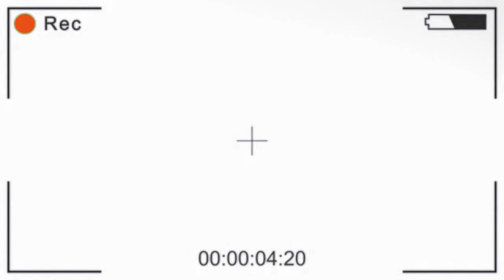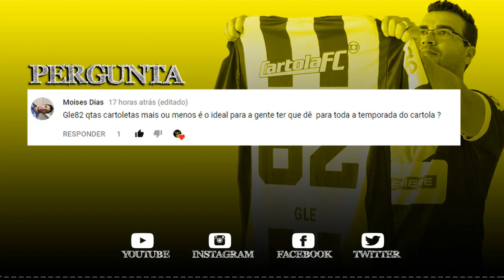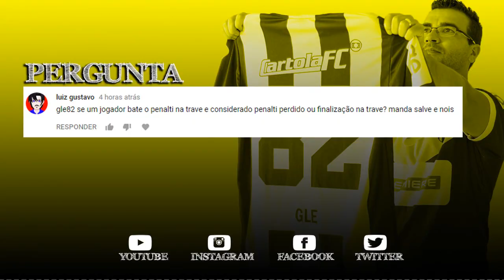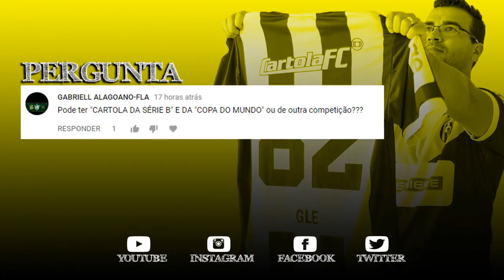CARTOLA FC 2018 - CARTOLA NA SÉRIE B E COPA DO MUNDO!? #3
Este canal tem o objetivo de fazer vídeos do mercado da bola europeu, mercado da bola atualizado e cartola fc.

Você vai ver vídeos do mercado da bola europeu, mercado da bola atualizado e de todos os times brasileiros da serie A.

Durante o campeonato brasileiro você vai ver vídeos com dicas do cartola fc 2017, como jogar cartola fc 2017, como jogar cartola fc no celular e como jogar cartola fc passo a passo.